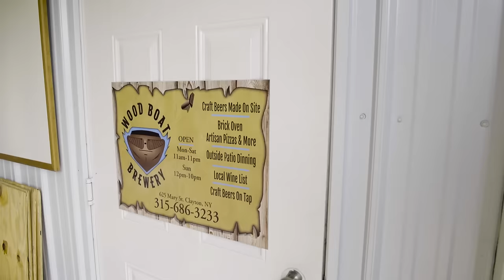Wood Boat Brewery - Taste The Thousand Islands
Wood Boat Brewery is a microbrewery located in Clayton, New York along the St. Lawrence River in the Thousand Islands. We are conveniently located a few blocks from the downtown business district and next to the Antique Boat Museum.

We create and maintain high quality full flavored craft brews. We also feature the best brick oven pizza in the area. Stop in and see for yourself!